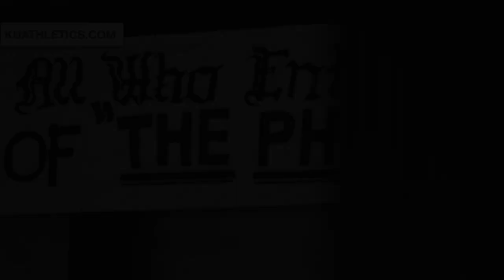Top Ten Bill Self Non-Con Regular Season Wins at Kansas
Bill Self's Top Ten Non-Con Regular Season W's at KU.